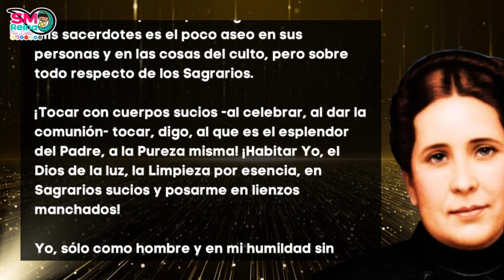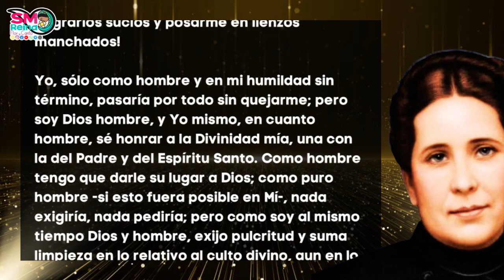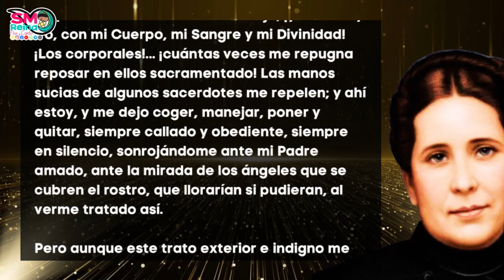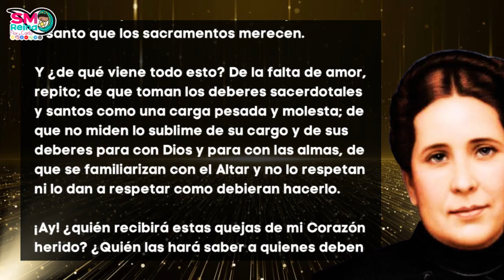25. Aseo. Parte 1. A mis sacerdotes.